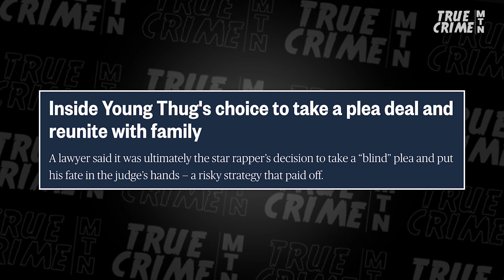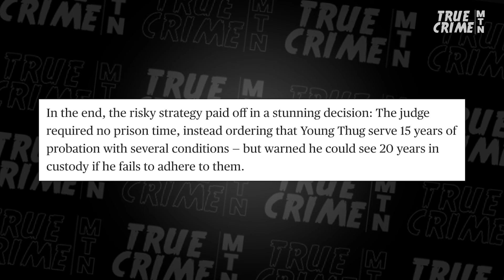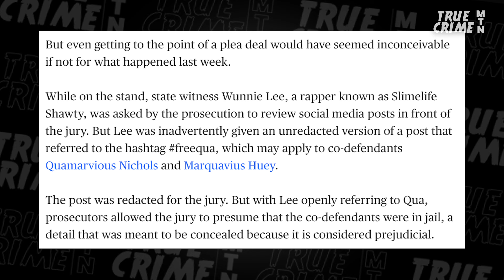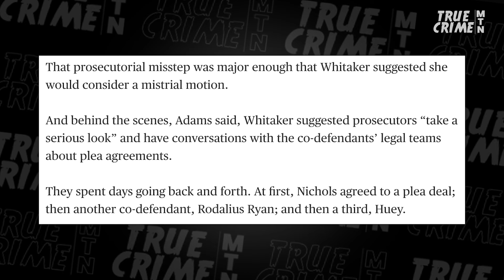Young Thug CASE ENDS After STUNNING Plea Deal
It's finally over! Young Thug is going home after he pled guilty to a series of crimes related to his involvement in the Young Slime Life gang. The judge, however, gave the Atlanta rapper no prison time. Is this a victory for Young Thug and a loss for prosecutors? Prosecutor Dave Aronberg, AKA the Florida Law Man, explains what happened and why this was a win-win for both sides.